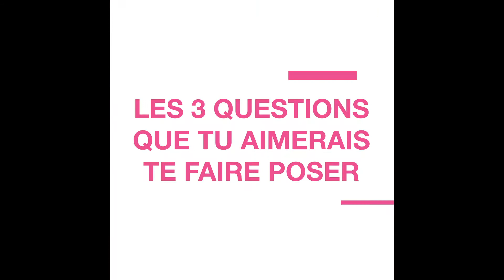Veut, veut pas avec Benoît Gagnon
Benoît Gagnon est bien établi comme animateur, mais quand on renverse les rôles et que c'est lui qui est interviewé, quelles sont les questions qu'il n'en peut plus d'entendre et celles qu'il aimerait qu'on lui pose plus souvent?